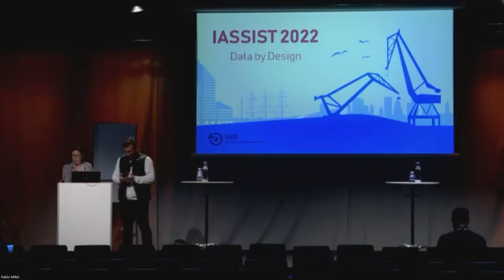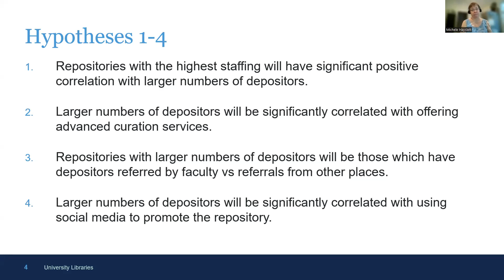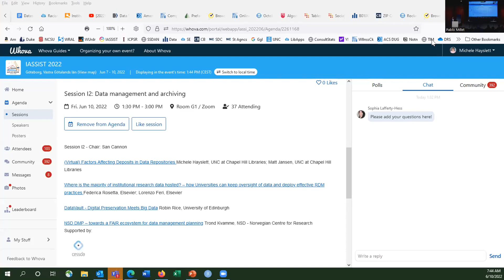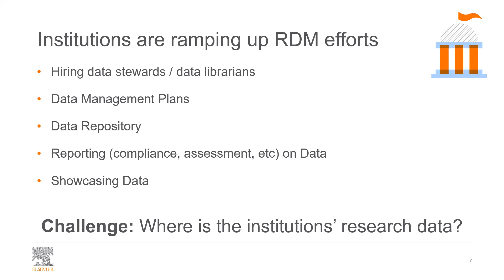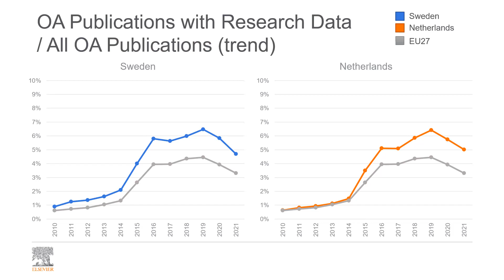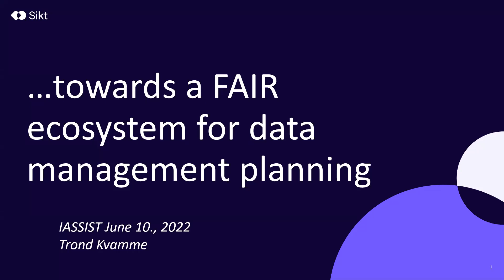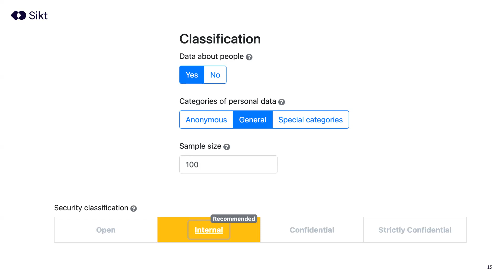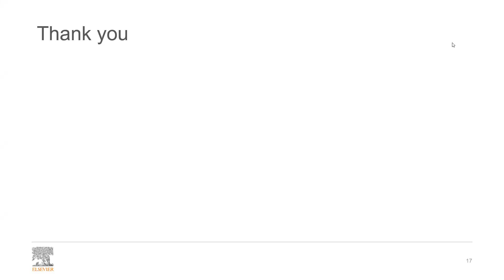IASSIST 2022: Session I2 "Data management and archiving"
Session Chair: San Cannon

(Virtual) - Factors Affecting Deposits in Data Repositories
Michele Hayslett, UNC at Chapel Hill Libraries; Matt Jansen, UNC at Chapel Hill Libraries

Where is the majority of institutional research data hosted? – how Universities can keep oversight of data and deploy effective RDM practices
Federica Rosetta, Elsevier; Lorenzo Feri, Elsevier

DataVault - Digital Preservation Meets Big Data
Robin Rice, University of Edinburgh

NSD DMP – towards a FAIR ecosystem for data management planning
Trond Kvamme, NSD - Norwegian Centre for Research